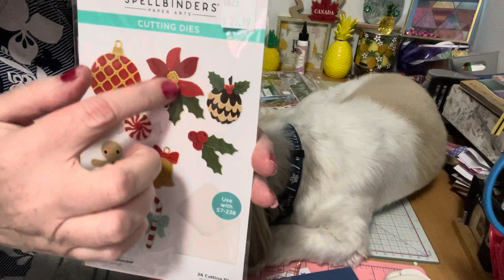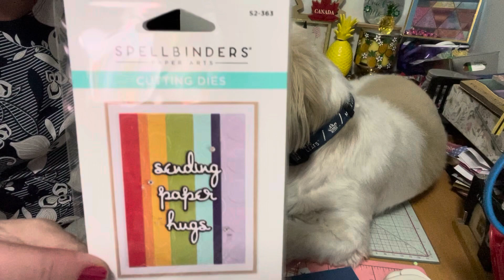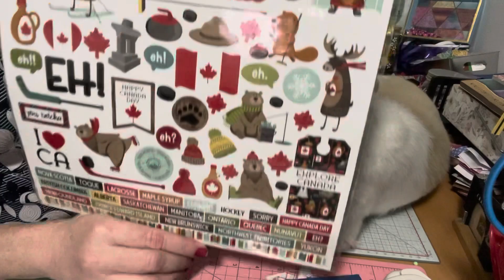🚗Scrapbook Haul - Papercrafter’s Workshop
Hello everyone,

Here is a scrapbook haul from The Papercrafter's Workshop.